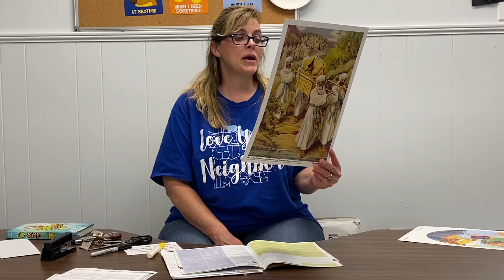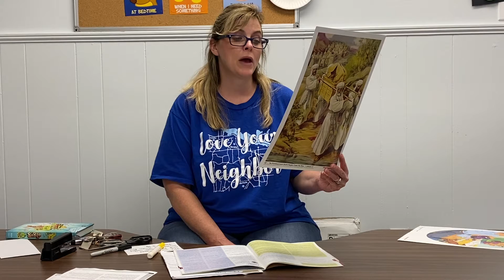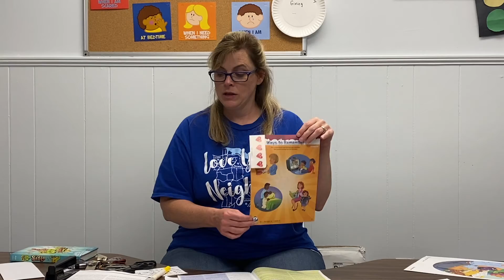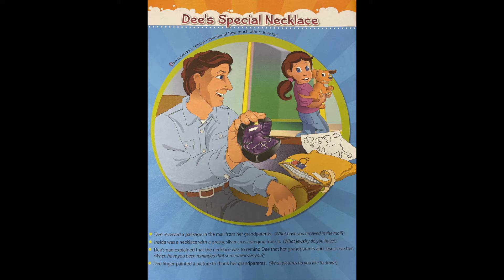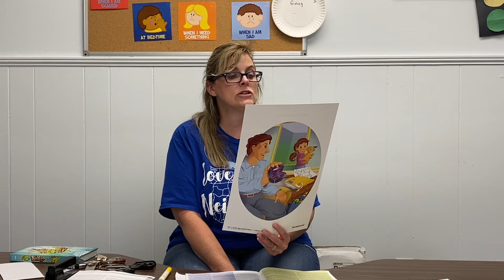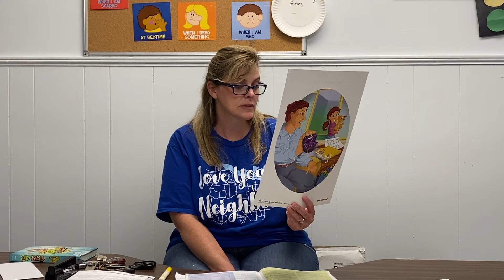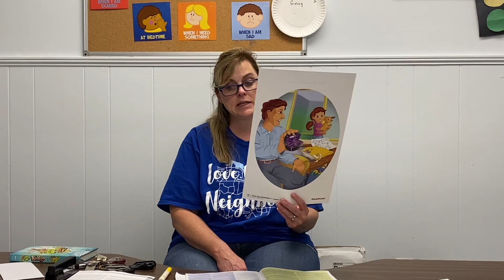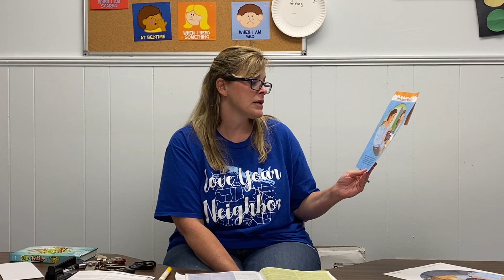Life Kids 6.14.20